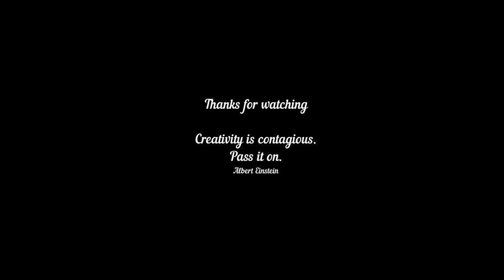Art | How to draw Face | V-2247 || DIY || Face Drawing || ArtHacks || Visual Art by Indian